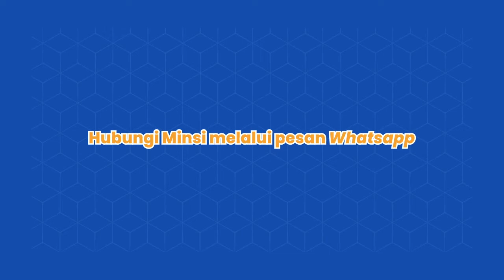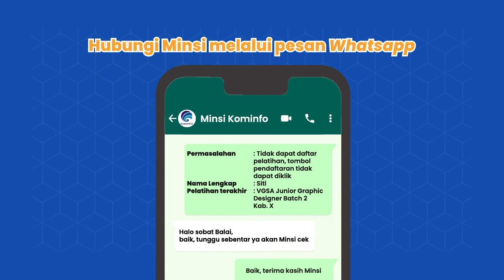Digital Talent Scholarship - Solusi Tidak Dapat Mendaftar Pelatihan/Muncul Notif Gagal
Digital Talent Scholarship - Tidak Dapat Mendaftar Pelatihan/Muncul Notif Gagal (Masih Ada Pelatihan Yang Diikuti)

Halo sobat Balai
mungkin ada di antara kalian yang mau mendaftar pelatihan, tapi tombol pelatihan tidak dapat diklik atau muncul notifikasi kalau gagal dan masih ada pelatihan yang diikuti.

Buat kalian yang mengalami ini, jangan panik ya, minsi sudah menyiapkan solusi yang dapat membantu permasalahan kalian. Solusinya apa, yuk langsung aja kalian dapat melihat pada video Digital Talent Scholarship - Tidak Dapat Mendaftar Pelatihan/Muncul Notif Gagal (Masih Ada Pelatihan Yang Diikuti)

‼️ Yuk langsung aja daftar pelatihan di situs digitalent.kominfo.go.id, pelatihan ini GRATIS ya dan juga KUOTA TERBATAS ‼️

Indonesia terkoneksi, semakin digital semakin maju